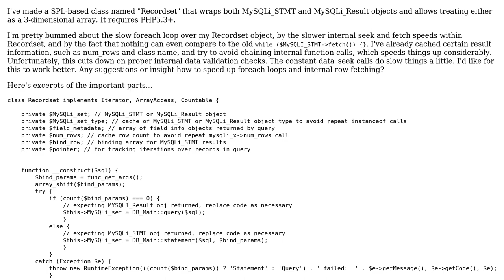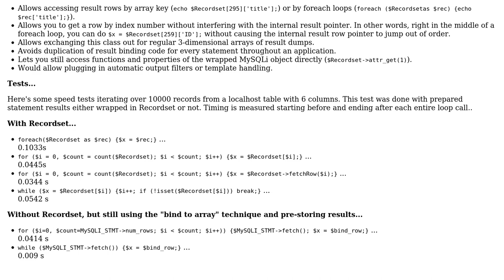Code Review: MySQLi_Recordset: blending SPL and Statement/Query results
With thanks & praise to God, and with thanks to the many people who have made this project possible! You are responsible for your own actions.